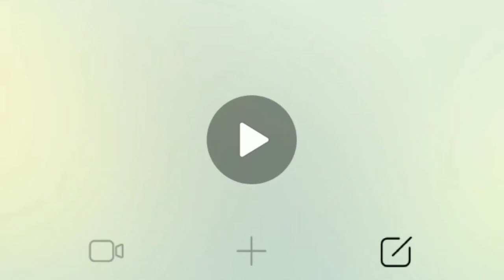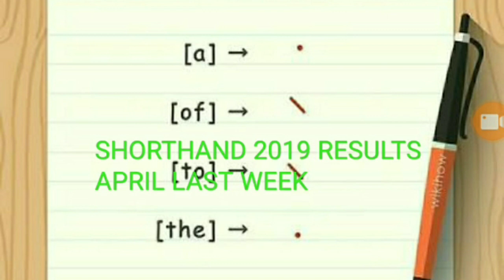SHORTHANT 2019 RESULTS APRIL LAST WEEK 28.04.2019 BEFORE